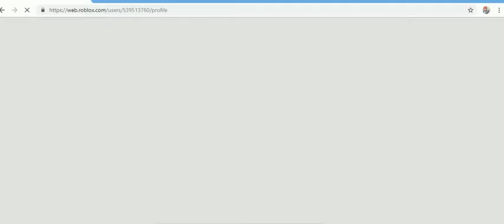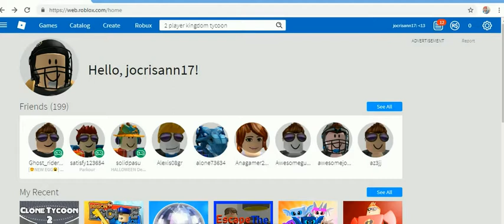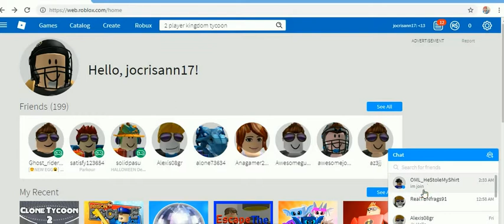ROBLOX 2-21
cristhanlife vblogs

AND

 jocrisann17 roblox